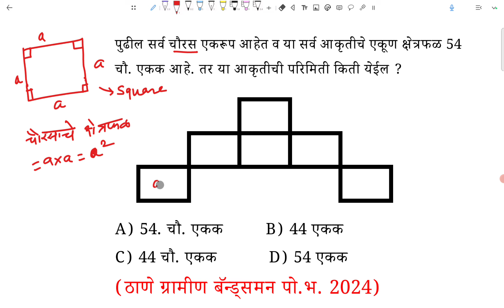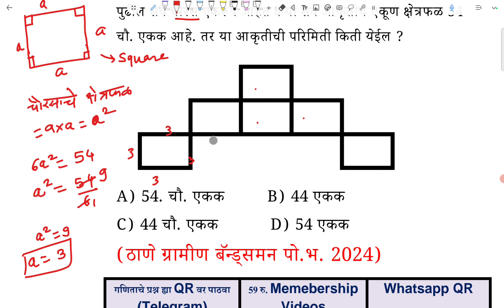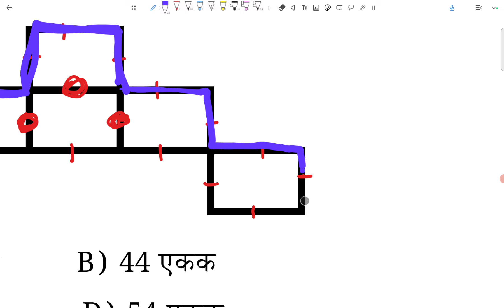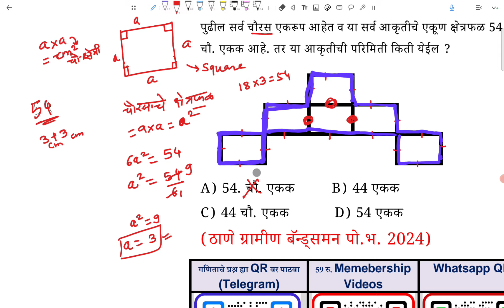😳गजब प्रश्न 😳 चौरस एकरूप आकृतीचे क्षेत्रफळ 54 चौ. एकक परिमिती भूमिती Area Perimeter Square Figure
पुढील सर्व चौरस एकरूप आहेत व या सर्व आकृतीचे एकूण क्षेत्रफळ 54 चौ. एकक आहे. तर या आकृतीची परिमिती किती येईल ?